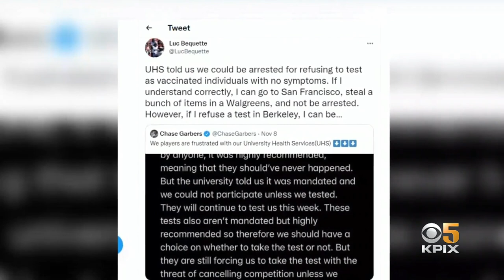COVID: Testing Of Asymptomatic Cal Football Players Questioned By UCSF Doctor - 'Did Not Need To Get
As the Cal football program postponed this weekend's game against USC following after 44 players tested positive for COVID-19, an infectious expert at UCSF questions testing those who were asymptomatic. Andrea Nakano reports. (11/10/21)